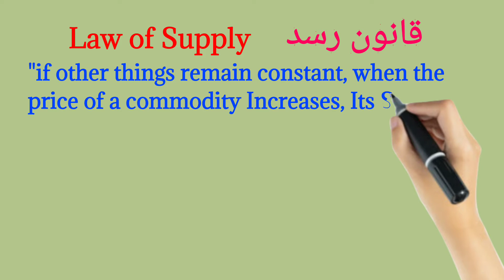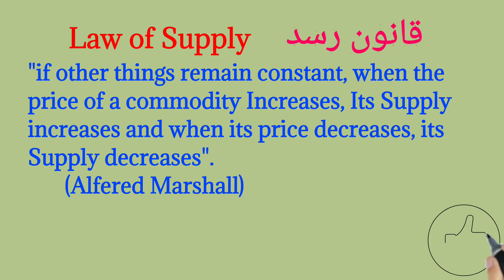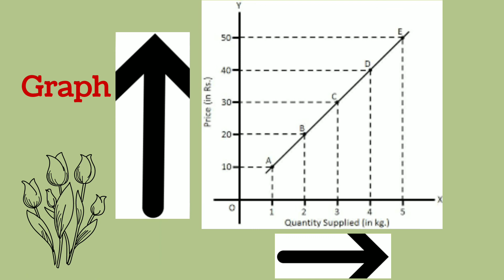Law of Supply by National Commerce Group | Define Law of Supply by Asim Fareed|Explain Law of Supply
Law of Supply By Adam Smith, Alfred Marshall, Robbins | Definition of Law of Supply By Asim Fareed | Adam Sm
History of Law of Supply   By Asim Fareed
Define Law of Supply by Asim Fareed
Explain Law of Supply by Asim Fareed
What is Law of Supply lectures in urdu and hindi
Law of Supply kiya hai?
Law of Supply ki tareef kren.
How can Law of Supply defined?
Who is the father of Balance of Paymentand types?
Whote wrote wealth of nation?
Introduce Law of Supply by Asim fareed
Write the uses of Law of Supply by Asim fareed
Merits and demerits of Law of Supply by Asim fareed
Law of Supply law by Asim fareed
Demand and supply in exonomics

Law of Supply deductive method by Asim fareed
Law of Supply inductive method by Asim fareed
Positive Law of Supply by Asim fareed
Normative Law of Supply by Asim fareed
What is mean by Law of Supply by Asim fareed
Define Law of Supply in terms of Adam Smith by Asim fareed
Define Law of Supply in terms of Alfred Marshall by Asim fareed
Define Law of Supply in terms of Robbins by Asim fareed
How can we define Balance of Paymentand types
Law of Supply is science of wealth explain?
Law of Supply is science of material welfare explain
Definition of Law of Supply by muhammad asim fareed
Law of Supply is science of limited resources and unlimited wants explain?
Knowledge of Law of Supply by Asim fareed
Law of Supply analysis by Asim fareed
Great way to understand the Balance of Paymentand types
Briefly explain Law of Supply by Asim fareed
Is Law of Supply is social science?
Is Law of Supply is science or art?
Basic concept of Law of Supply by Asim fareed
What are the main 10 importance of Law of Supply by Asim fareed
What is Law of Supply for 11 class
1st year Balance of Paymentand types

Types of Law of Supply
MicroLaw of Supply by National Commerce Group
MacroLaw of Supply by National Commerce Group
Nature of Law of Supply by National Commerce Group
Scope of Law of Supply by National Commerce Group
Limitation of Law of Supply by National Commerce Group
O Level Law of Supply by National Commerce Group
A level Law of Supply by National Commerce Group
Law of Supply for O level by National Commerce Group

Law of Supply for A level by National Commerce Group

Law of Supply by Haleem khawaja
Law of Supply by Punjab Text Book board
Law of Supply by federal board
Basic needs of Balance of Paymentand types
Basic wants of Law of Supply by Asim fareed
Best lectures of Law of Supply in urdu by asim fareed
Law of Supply thoughts by Asim Fareed
adam smith by Asim Fareed
alfered marshal by Asim Fareed
Robbins by Asim Fareed
what is meant by Asim Fareed
Definition of Law of Supply in Urdu by Asim Fareed
Definition of Law of Supply in Hindi by Asim Fareed
What is meant by Law of Supply by Adam smith
What is meant by Law of Supply by alfered marshal
What is meant by Law of Supply by Robbins
What do you know abou Balance of Paymentand types
Introduction to Law of Supply by Adam Smith Alfred Marshall and robbins
Introduction of Law of Supply by Adam smith